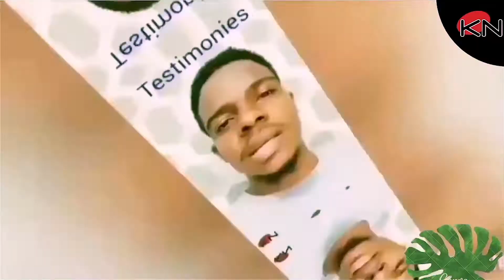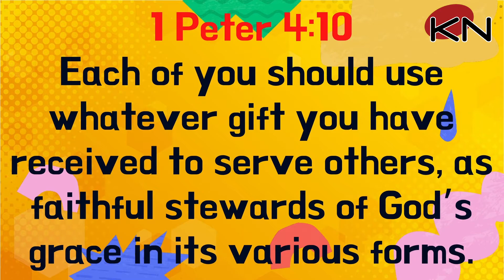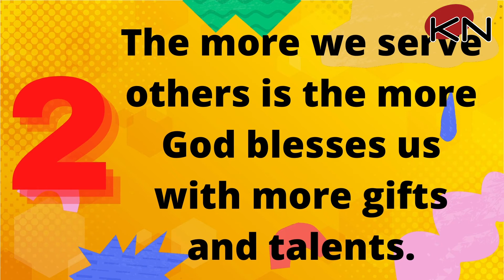Basics of the Faith: Serve (Kairos Kids Production)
Where does service belong in the Christian faith? Can children serve too?